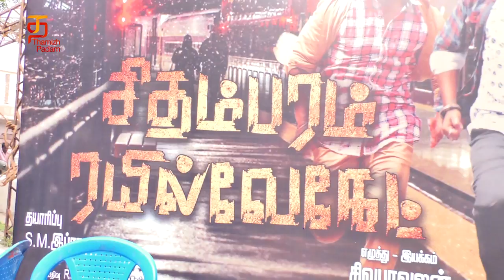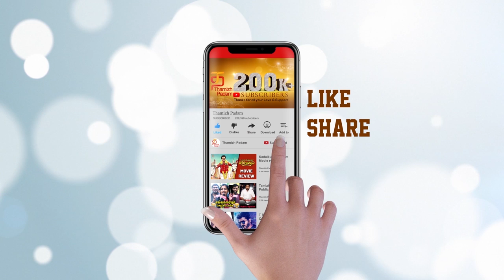Sithambaram Railway Gate Movie Pooja | Anbu Mayilsamy | Master Mahendran | Neeraja | Sivapavalan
Sithambaram Railway Gate Movie Pooja Event on Thamizh Padam. Sithambaram Railway Gate is an upcoming Tamil movie Directed by Sivapalan, Asst. Director of Late K. Balachandar, ft. Anbu Mayilsamy, Master Mahendran and Neeraja in lead. Music composed by Karthik Raja. Produced by S. M. Ibrahim under Crown Pictures banner.